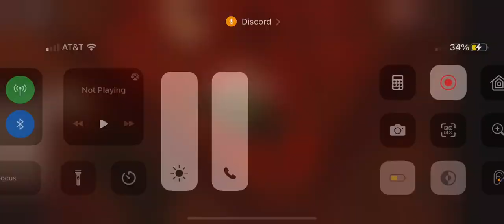Stevie Davis playing Doors 🤯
Guest
BOZOGolden (Roblox Username: Monkee_Blox)